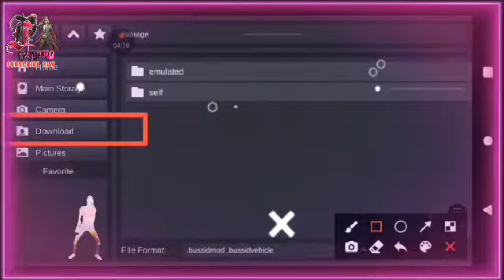Bus Simiyuletar Indunisiya ලංකාවෙ ට්‍රෙන්ඩින් වාහනෙ බස් ගේම් එකට දාගමුද? DJ GAMING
හායි යාලුවනේ ඔන්න අදත් මං ආව අලුත්ම වෙඩියෝ එකකින්. ඉතිම් කියන්න ඕන මේක දෙන්න පරක්කු වුණු එක ගැන capcut එකේ පොඩි ප්‍රශ්නයක් වුණා🥴 ඔයාලගෙන් මුලින්ම ඒකට සමාව ඉල්ලනවා🙏
මං මේ මොඩ් එක ගැන විස්තරයක් වෙඩියෝවෙ දාල තීනව. ඒකට අනුව මේක ලංකාවෙ ට්‍රෙන්ඩින් වාහනයක් දැන් පොඩ්ඩක් ඒක බැහැලා😒 තෙල් මිල ප්‍රශ්නෙත් එක්ක😠
මම හිතනව ඉස්සරහට රටෙ පවතින ඩොලර් අර්බුදේ විසඳුනහම මේක නැවත කරලියට එයි කියල😏 එතකං අපි මේක ගේම් එක තුළ ට්‍රෙන්ඩ් කරමු🙃 ඒකට ඔයාල මේ වෙඩිය ශෙයා කරහල්ල හැමෝටම 😚 මේවායෙ වර්ග කීපයක්ම තීනවා😜 අද ගෙනල්ල තීන්නෙ එකයි ඉස්සරහට එක එක දෙන්නම්කො ඔක්කොම ටික ටිකක් ඉන්ටකෝ😏
පහල තීනෝ ලින්කුව මේ දැනම භාවිත කරන්න

මෙවැනිම තවත් වෙඩියකින් හමුවෙමු

බෙල් එක ගහල නොටිෆිකේශන් ඔන් කරගන්න. නැත්නම් ඔයාලට ඒක මගහැරෙන්න පුලුවන් හොඳේ.මෙවැනි වීඩියෝ නරඹන්න මගේ චැනල් එක සබ්ස්ක්‍රයිබ් කරන්න

මීටරේ දුරින් ඉන්න හරිද
ගෙදරට වෙලා පරිස්සමින් ඉන්න
                           කොහේවත් යන්න එපා
අත්‍යවශ්‍ය දේකට එලියට ගියොත්
                                        මාක්ස් දාගන්න
අත් දෙක තප්පර 20ක් සබන් ගාල හෝද
                                                                       ගන්න

ඔන්න එහෙනම් මේ වගේ සුපිරිම සුපිරි අලූත් මොඩ් එකකින් හමුවෙන බලාපොරොත්තුවෙන් මම යනව ගුඩ් බායි 🤚🖐️✋👋🤚🖐️✋✋🖐️🤚👋🤚🖐️✋
           ඔයාල පරීස්සමින් ඉන්න

                   ☸️ඔයාලට බුදු සරණයි☸️

DJ GAMING
Bus simulator indunisiya
bus athal
bus pisso
bus video
bus photo
how to make bus video